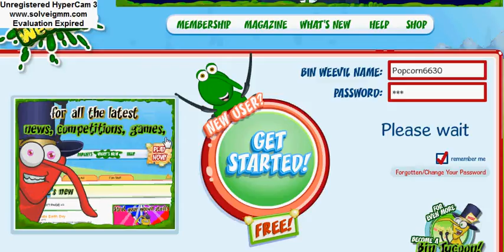how to level up really fast using 1 code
Hi guys today using a code that helps you level up!! Passwords:
USER:nicola
PASS:nicola
Level : 64